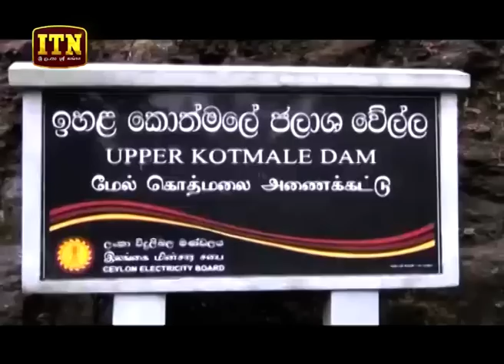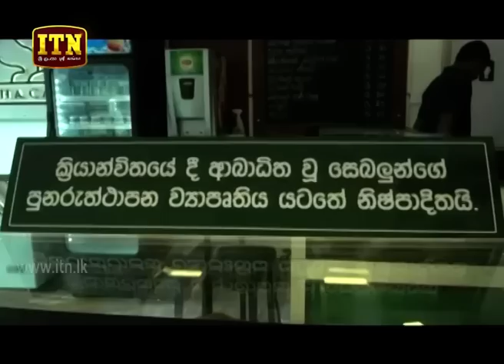ITN News 2019-09-17 | 12.00 PM